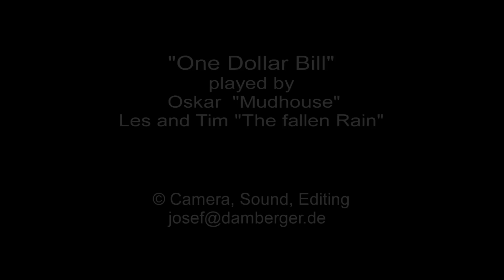One Dollar Bill - by "Mudhouse" and "the fallen Rain"